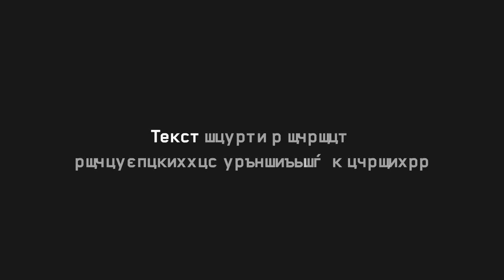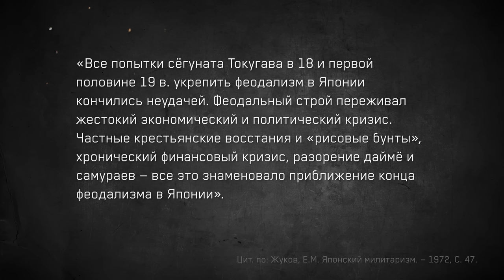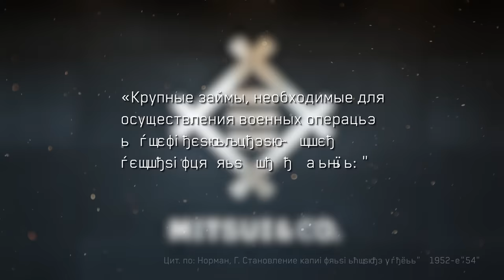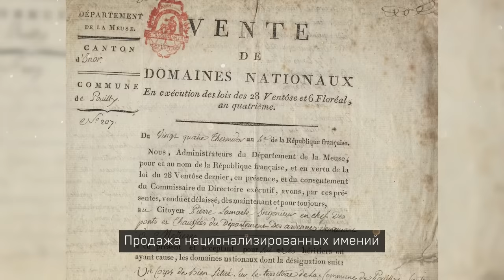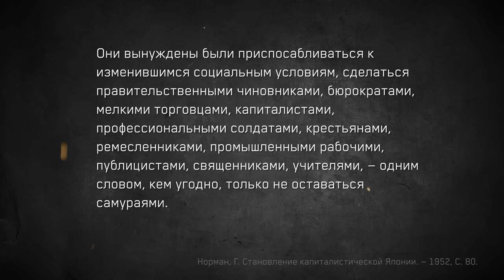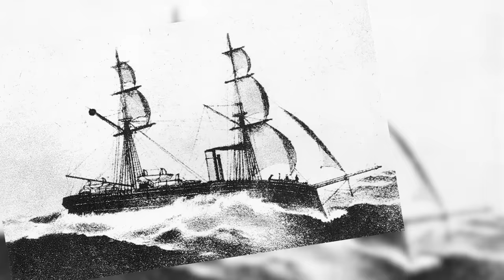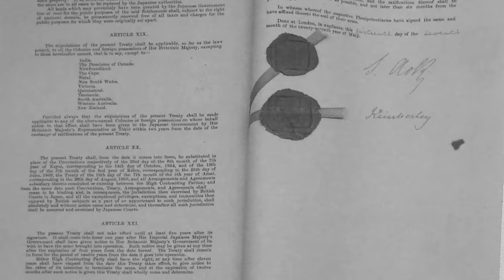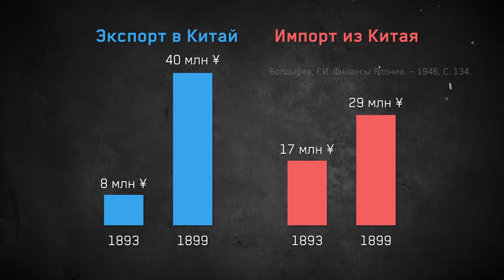Японский милитаризм: капитализм с самурайской спецификой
Первая часть рассказа про японский фашизм. В этом ролике вы узнаете про Японию конца 19-го — начала 20-го века. Поговорим про Реставрацию Мэйдзи и промышленную революцию, кто ее оплачивал и кто на этом заработал. Расскажем о становлении Мицубиси, Мицуи и других крупнейших японских концернов, которые в то время назывались «дзайбацу». Не забудем и про самураев, империализм, грабительские войны, пропаганду шовинизма, интервенцию на Дальний Восток, становление рабочего движения и т.д.

Биткоин: 1MUT1yj723HbqMXUVvarNP5hJFW6nA1aRD
USDT (TRC20): TV5W8Fa9XmU3tLKpMrBEbyg6aoWzLQUGzN

00:00 Глава 1. Реставрация Мэйдзи
14:37 Глава 2. Предприниматели, вперёд!
29:14 Глава 3. Работа в Японской Империи
50:44 Глава 4. Японский милитаризм
01:05:31 Глава 5. Классовая борьба
01:30:04 Глава 6. Пропаганда нового типа